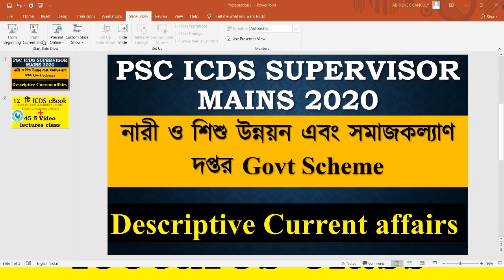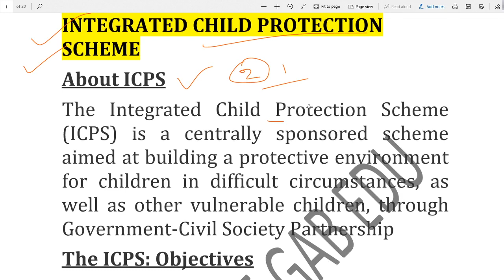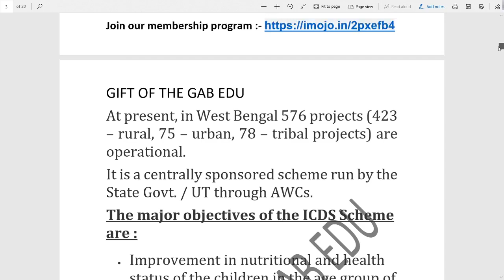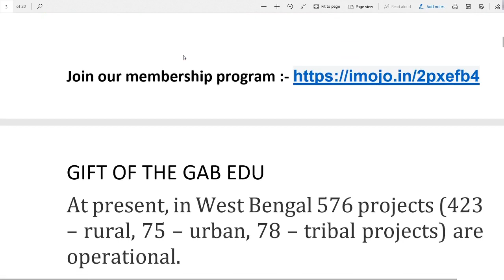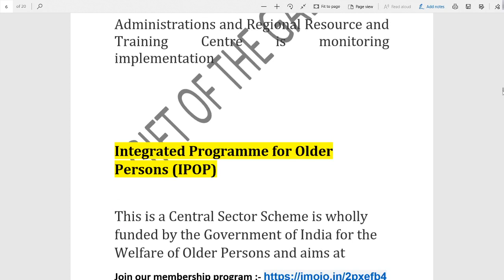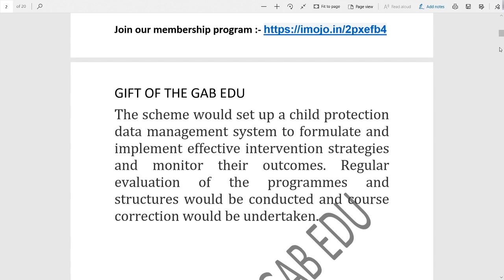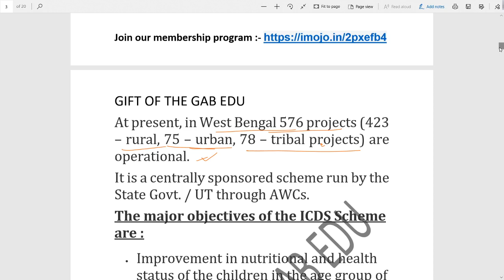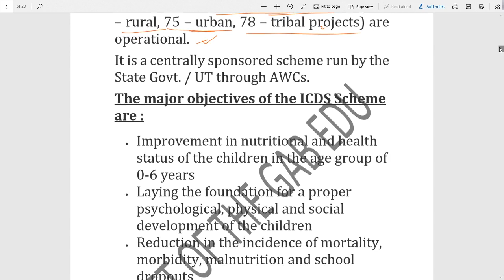DAY 16 || PSC ICDS SUPERVISOR MAINS CLASS || Descriptive Current affairs || GIFT OF THE GAB EDU